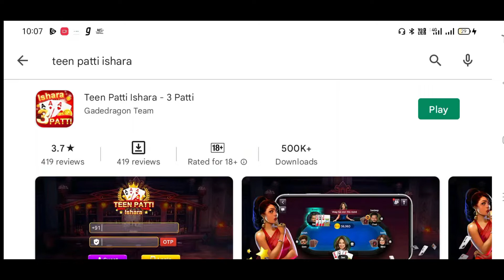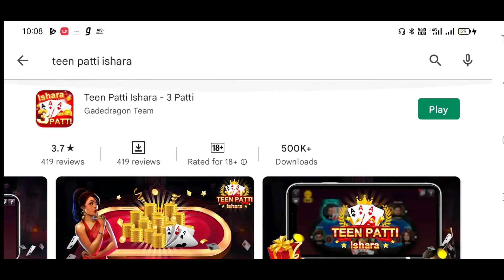Get Bonus ₹51 New Rummy Earning App Today || New Teen Patti Earning App Today 🤑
Am Raushan. Welcome to Our YouTube
Channel Earning Crazy trick

__Topic___

____Related Searches____

New Poker Cash Game App
New Earning Teen Patti App

▬▬▬▬● Cover Topic ●▬▬▬▬

New Rummy AppP
Rummy Game
Rummy

▬▬▬▬●Related Searches●▬▬▬▬

new rummy
teen patti rea l cash game kaise khele
teen patti r eal cash
teen patti real cash game paytm
t een patti real game
new teen patti Paytm cash
new teen patti application
new te en patti real cash game
new te en patti 2021
- Teen patti
- rummy
- rummy app
- rummy app to e arn money

◆▬▬▬▬▬◆Hashtag◆▬▬▬▬▬◆

# pokerteenpatti
# happypoker3patti
# newteenpattiapp
# newrummyapp
# newteenpattiearningapptoday
# newrummyearningapptoday
# teenpatti
# rummy
# teenpattisepaisekaisejite
# teenpattisepaisakaisekamaye
# teenpattipaytmcashapp
# newteenpattipaytmcashearningapp
# paytmcash
# teenpattipoker
# pokerteenpatti
# teenpattirealcashgame
# teenpatti
# teenpattirealcashgame

rummyappearnpaytmcash Contact - For Sponser And Help
Whatsup no .